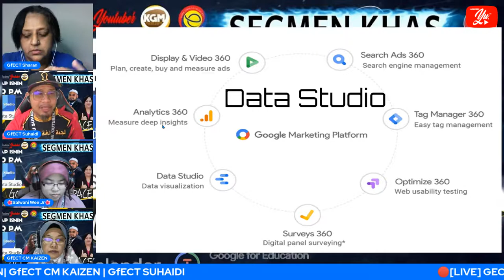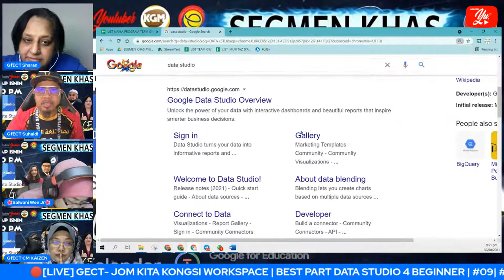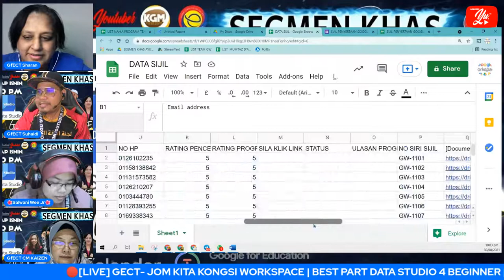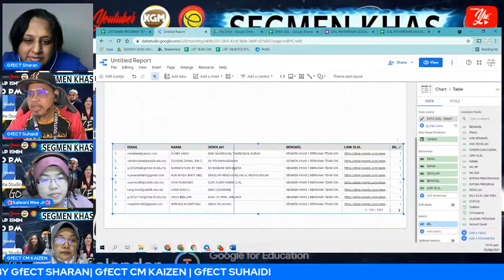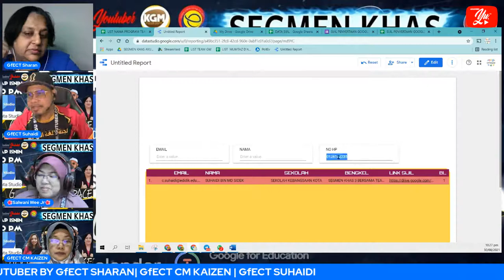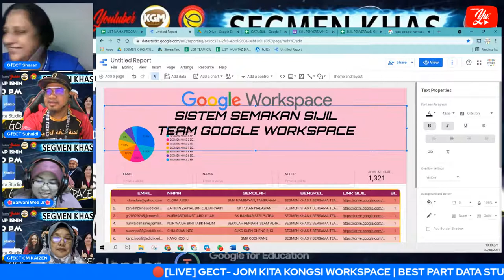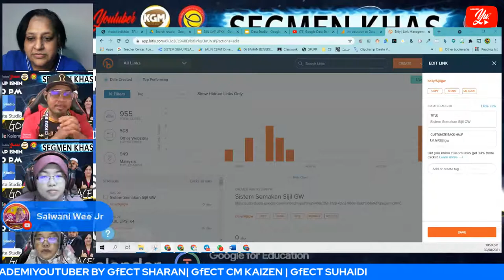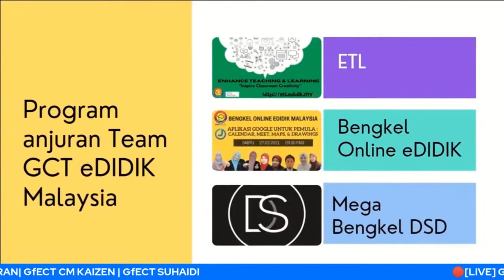🔴[LIVE] GECT- JOM KITA KONGSI WORKSPACE | BEST PART DATA STUDIO 4 BEGINNER| #09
STEP BY STEP UNTUK PEMULA EXPLORE BUAT DASHBOARD DENGAN DATA STUDIO DENGAN MUDAH

Akademi Youtuber AYU membawakan segmen khas yang menarik iaitu GECT - JOM KITA KONGSI WORKSPACE. Segmen khas ini akan dijalankan selama 10 minggu berturut-turut dan  menggabungkan perkongsian  5 orang guru dan bersiaran seperti maklumat berikut :

Hari   :  ISNIN
Masa :  9.30 MALAM

Ketua Segmen :  CIKGU SUHAIDI MD SIDEK

AHLI 1                :  SHARANJEET KAUR A/P DAYAL SINGH

AHLI 2                :  MASRINA BINTI MUHAMED

AHLI 3                :  CIKGU GIRIJA A/P RAMDAS

Kami ingin membantu rakan-rakan guru untuk menguasai penggunaan “Google Workspace” yang akan memudahkan perkongsian dan memantapkan lagi pengurusan rakan-rakan guru dalam menjalankan PDP melalui pendekatan yang santai.